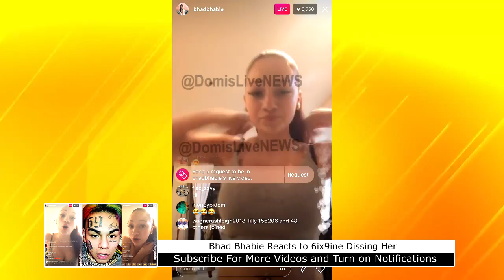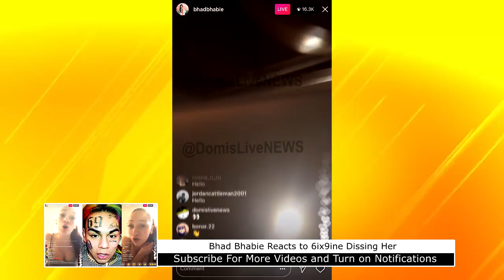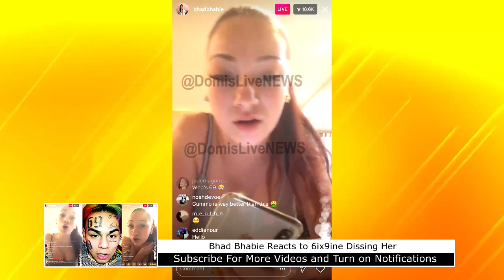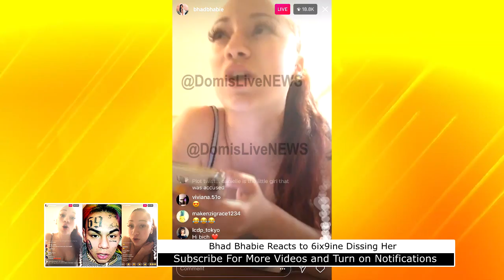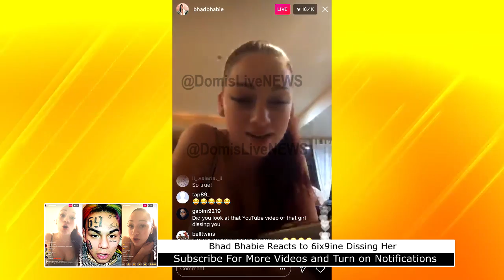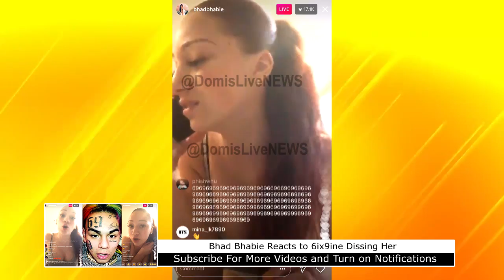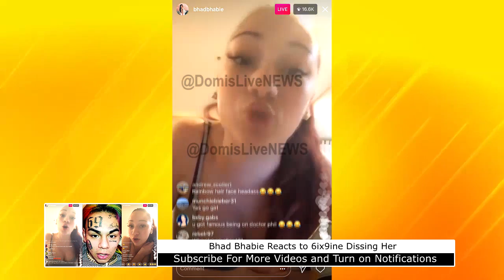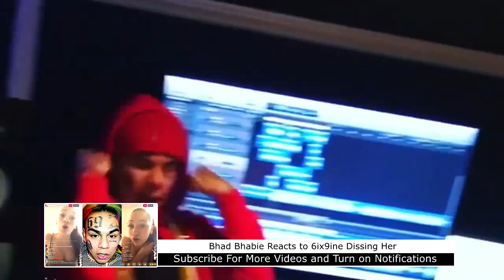Bhad Bhabie Goes Off on 6ix9ine says Trippie Redd Made Him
Bhad Bhabie aka Danielle Bregoli the Gucci Flip Flops star was asked about what she thought about the GUMMO rapper 6ix9ine and he didn't like that to well, and he responded back to Bhad Bhabie aka bhadbhade.